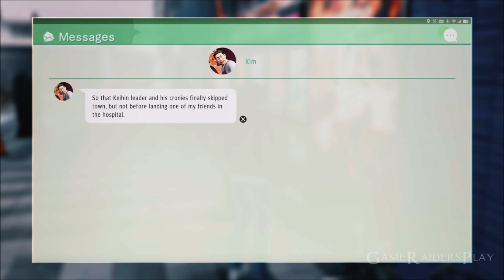Let's Play Judgment PART 22 THE SEARCH FOR HAMURA! GAMEPLAY WALKTHROUGH 4K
Let's Play Judgment PART 22 THE SEARCH FOR HAMURA! GAMEPLAY WALKTHROUGH 4K on the PlayStation 5

GameRaidersPlay: Justin

Judgment is an action-adventure video game developed by Ryu Ga Gotoku Studio and published by Sega. A spin-off to the Yakuza series, it was released for the PlayStation 4 in December 2018 in Japan and June 2019, worldwide. A remastered version of the game, with the subtitle Remastered in Japan and Asia, was released for the PlayStation 5, Stadia, and Xbox Series X and Series S in April 2021. A port for Amazon Luna was made available on December 16, 2021. A Windows port was released on 14 September 2022 through Steam. Judgment follows lawyer-turned-detective Takayuki Yagami and his allies as they explore a case involving corpses whose eyes have been removed. The player controls Yagami in the fictional Tokyo district of Kamurocho, where he fights thugs and yakuza while carrying out missions involving chasing, stealth, and searching for clues.

Judgment received a generally positive response from critics. Many praised the game's plot and side content but criticized the simplicity of its investigation mechanics. Judgment was a commercial success, topping one million and earned recognition as one of the best video games released in 2019. The remaster was praised for improving the game's frame rate and visuals. A sequel, Lost Judgment released on September 24, 2021.

Genre: Action-Adventure
Publisher: Sega
Developers: Ryu Ga Gotoku Studio
Release Date: PlayStation 4, Japan: December 13, 2018, WW: June 25, 2019. PS5, Stadia, XSX/S WW: April 23, 2021. Luna US: December 16, 2021. Windows, WW: September 14, 2022